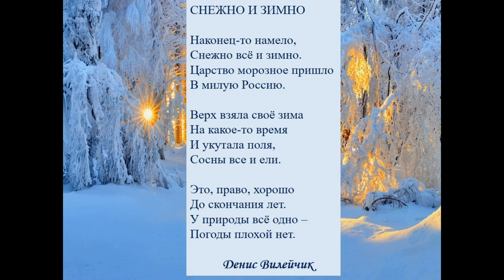Снежно и зимно(Шандор Каллош - Д. Вилейчик(к/ф«Хорошо сидим!»)наброски)